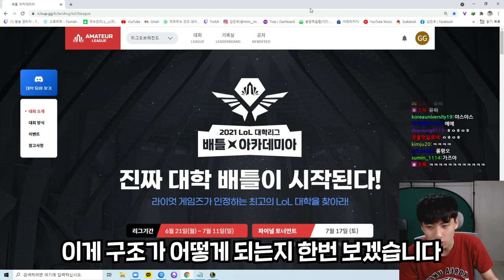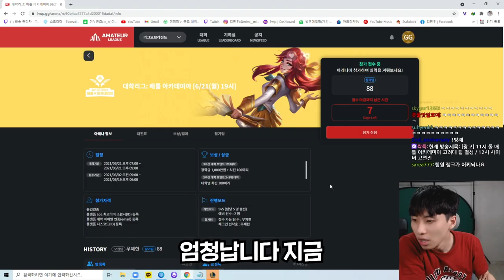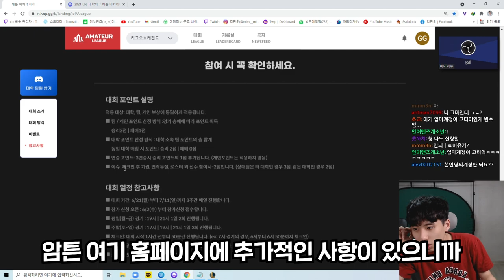2021 사이버 고연전, 졌지만 잘 싸웠으니 이긴 걸로 치겠습니다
미미미누 풀버전 채널▼
채널 문의 ▼
미미미누 인스타그램 ▼